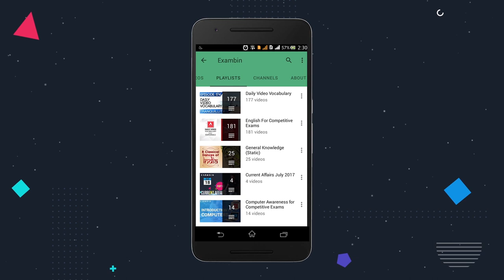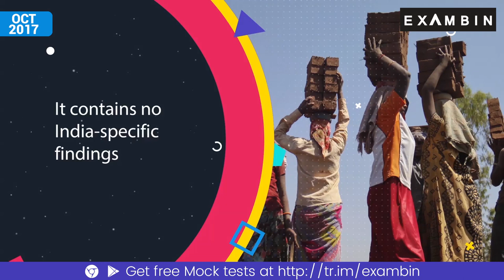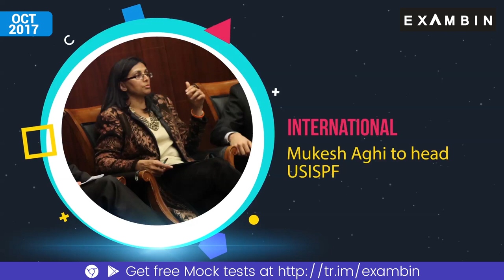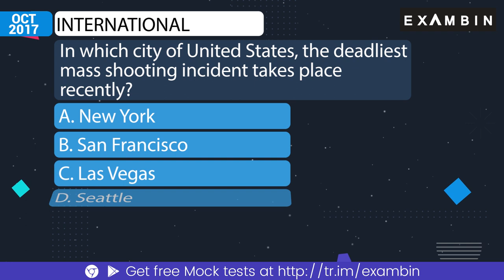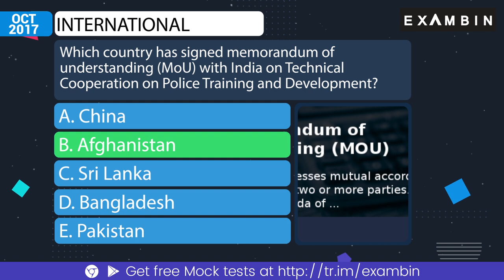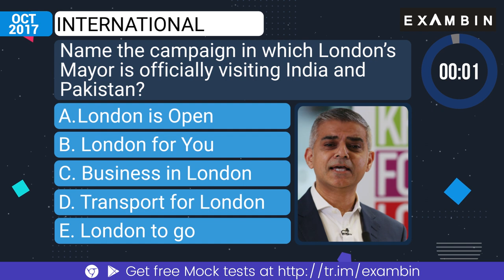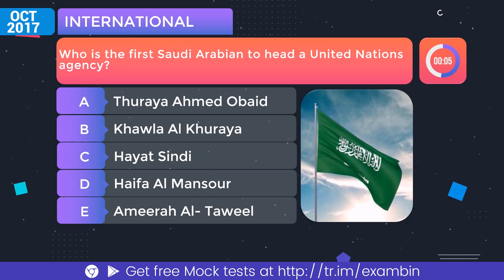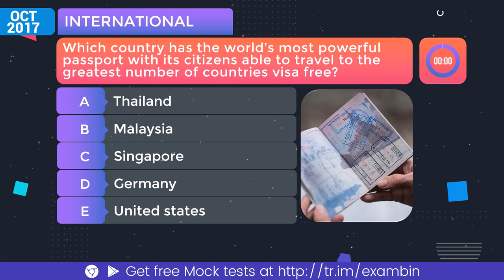Monthly Digest - International Current Affairs November 2017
In this video, you will be seeing the

*  Top current affairs 2017 in international. international Current affairs 2017 november is a compilation of the various events happened on the month of october 2017.

* This video will be useful for revisiting the important current affairs events happened in international over the last month. november international current affairs 2017 will be useful in upcoming exams for General awareness for competitive exams.

*  Top current affairs 2017 in international. world Current affairs 2017 november is a compilation of the various events happened on the month of october 2017.

* This video will be useful for revisiting the important current affairs events happened in world over the last month. november world current affairs 2017 will be useful in upcoming exams for General awareness for competitive exams.

*  Top current affairs 2017 in worldwide.worldwide Current affairs 2017 november is a compilation of the various events happened on the month of october 2017.

* This video will be useful for revisiting the important current affairs events happened in worldwide over the last month. november worldwide current affairs 2017 will be useful in upcoming exams for General awareness for competitive exams.

Current affairs 2017 in English is mainly created to cater the students who does not know Hindi as the majority of the current affairs or general awareness 2017 shows on internet would be created in Hindi alone. We request your continuous support to better prepare our videos for current affairs november 2017.

We will be publishing the digest of current affairs december 2017 across all categories at the beginning of december month.